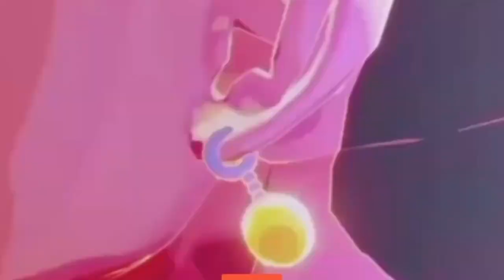IS THATS GUNS TRUCK Uncharted 4 Theif's end part 17